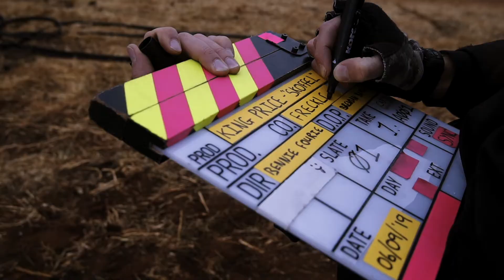Freckle - Behind The Scenes - King Price - Skoffel